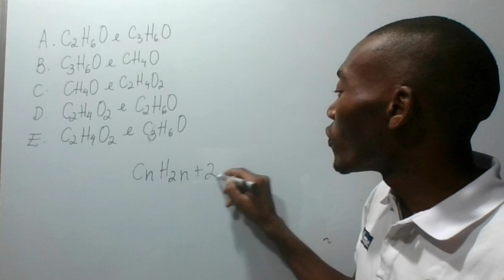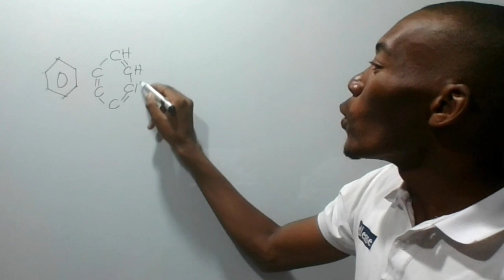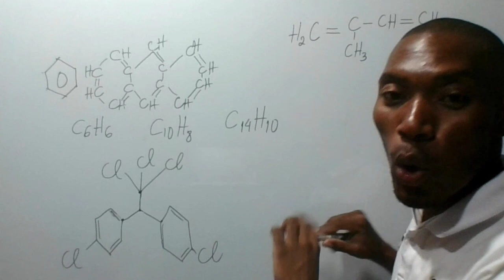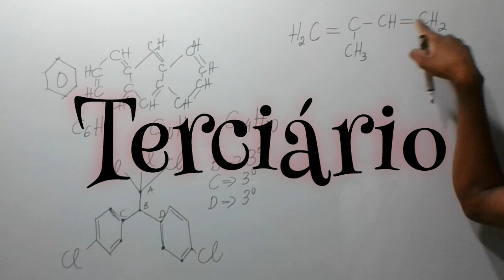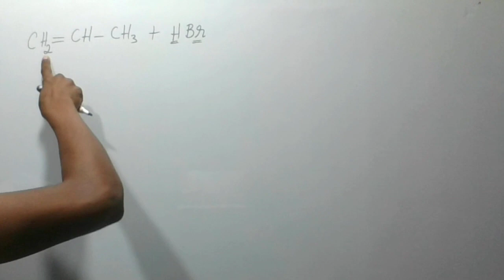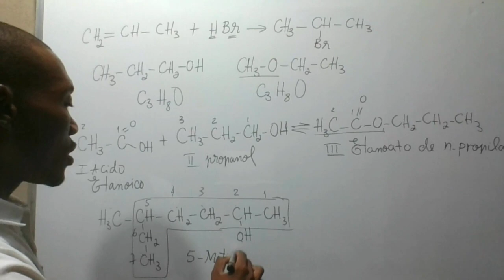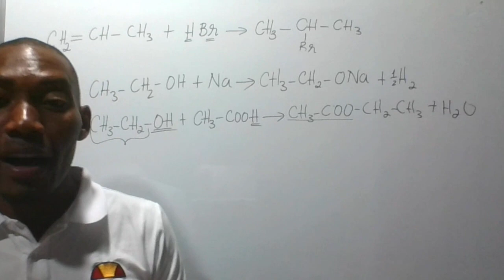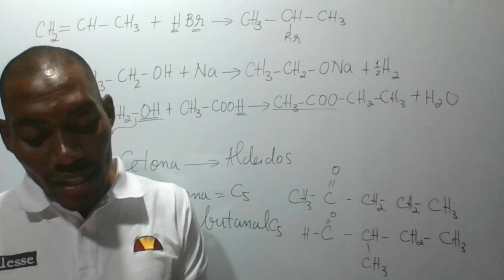UEM 2023 QUÍMICA PARTE ORGANICAY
Correções
Número 67, a opção certa é C